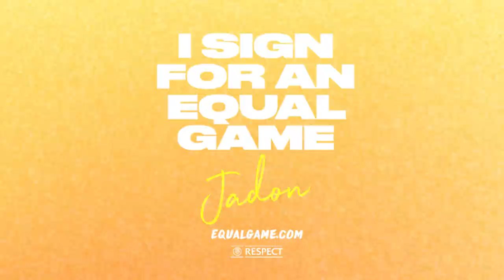JADON SANCHO signs for an Equal Game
Six of the biggest football talents of this generation – Matthijs de Ligt, João Félix, Pernille Harder, Moise Kean, Paul Pogba and Jadon Sancho – are inviting all fans to sign for more equality in football. Join the team and the fight against discrimination and racism and sign for an Equal Game on equalgame.com.